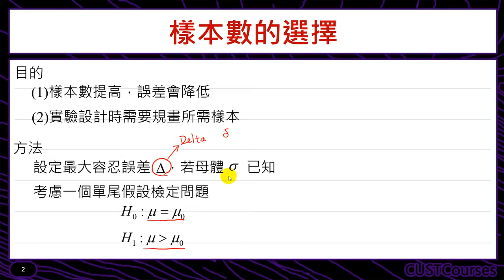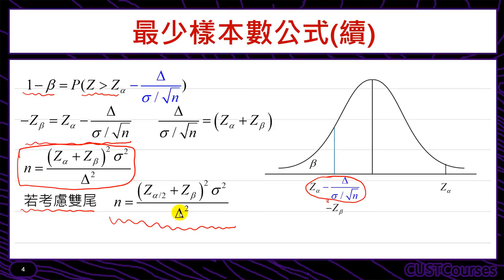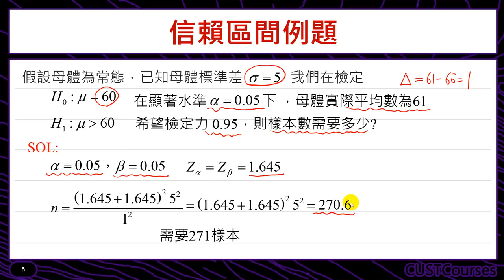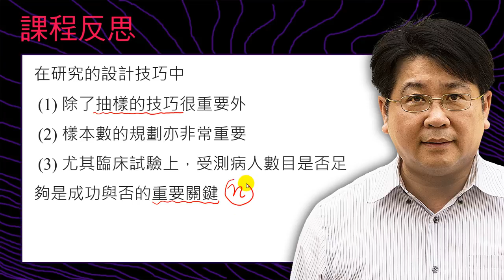樣本數的選擇(估計母體平均數)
課程簡介：利用樣本數控制型I誤差與型II誤差
課程難度：■■■□□
適合對象：修過統計學一的同學
授課教師：李柏堅
製作單位：中華科技大學 遠距教學組
製作人員：林文博